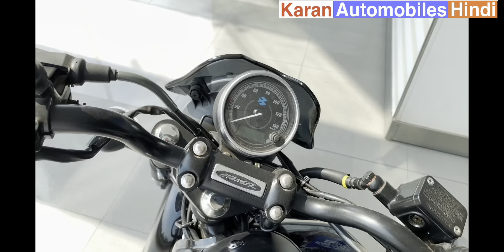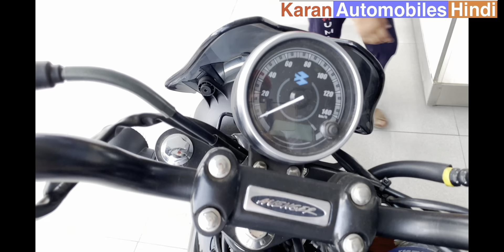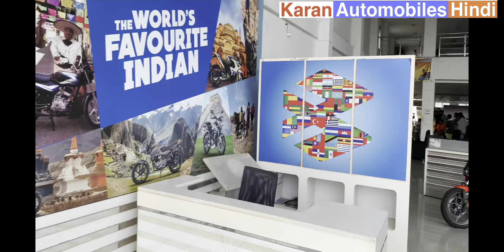New -2022 BAJAJ AVENGER STREET -160 पूरी जानकारी हिन्दी मे price Milage warranty Chandrapur